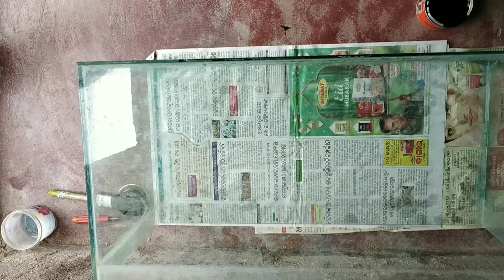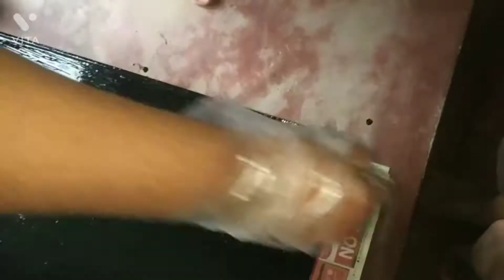How to paint aquarium background